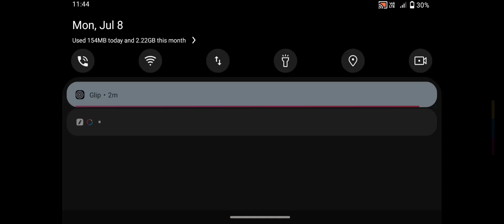Anti-Terrorism Commando Mission 2019 - Android GamePlay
Features:
1) Beautiful graphics
2) Amazing animation
3) Smooth game controls
4) Amazing sound effects
5) 15+ Beautiful Modern Guns
6) Unlimited thrilling missions
7) Realistic 3D effects
8) Intelligent and intelligent enemy intelligence
system